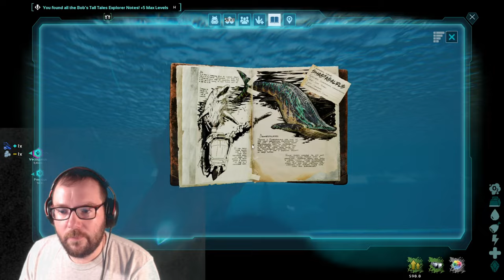Shastasaurus Has the Best Taming Method! - Ark: The Center Ep 16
On today's episode of Ark the Center, we will be taming the Shastasaurus and honestly, it's a lot of fun! Enjoy!